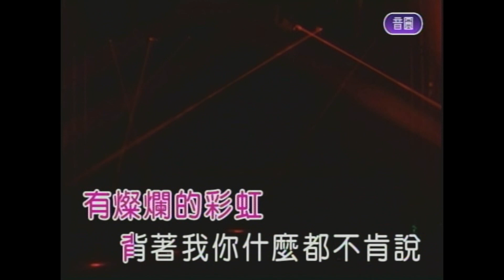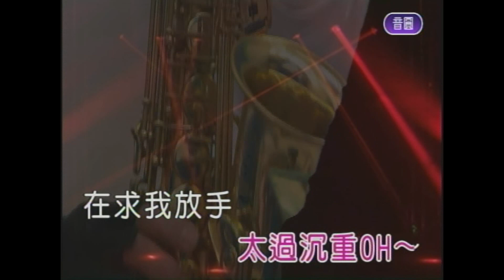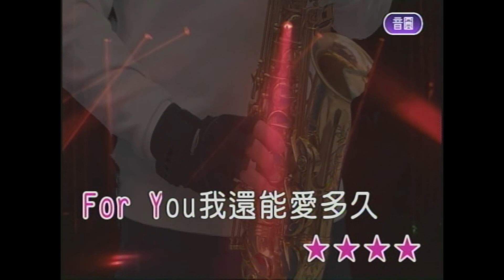背影 屏東張菲 薩克斯風 演奏